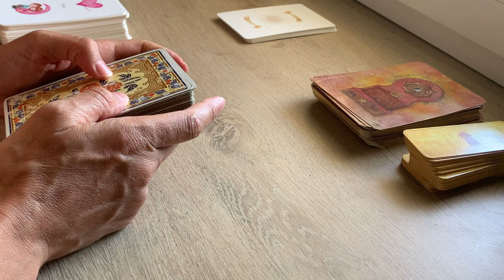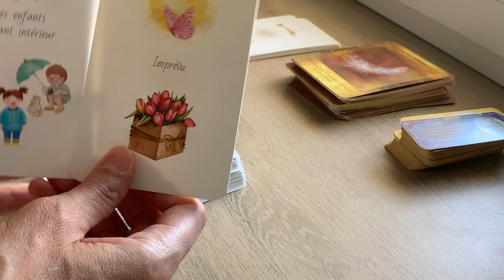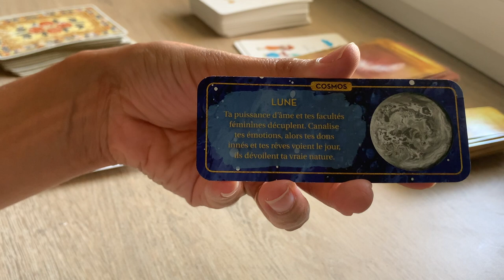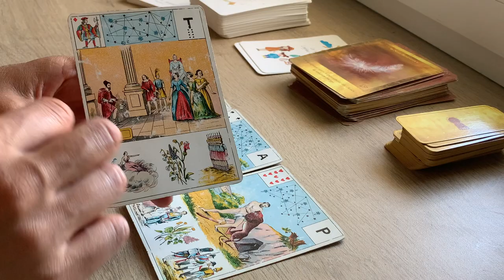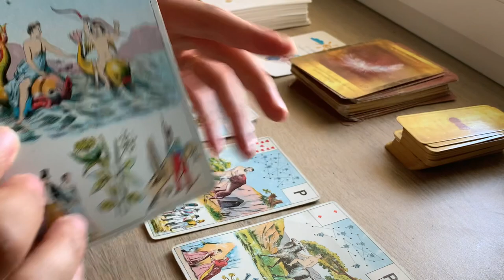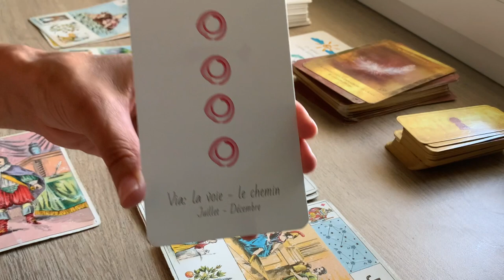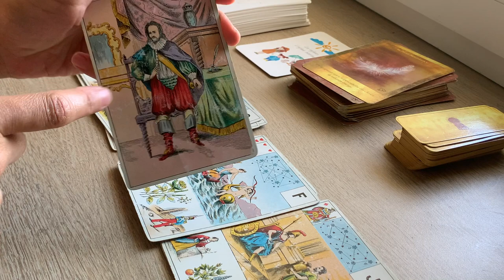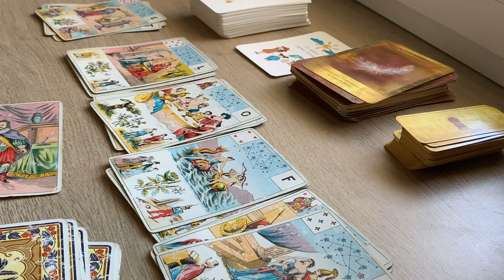CESSE DE RÉSISTER, VOIS LES SIGNES - TU ES GUIDÉE SUR LA VOIE DE TON ÂME. POLARITÉ FÉMININE YIN